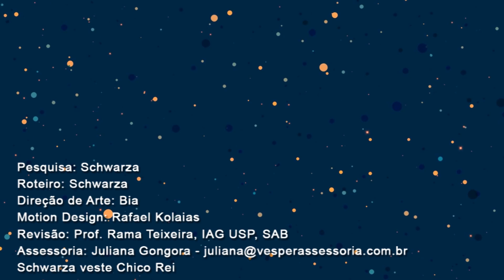Astrônomos Querem Tornar Plutão Planeta Novamente | AstroPocket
Vídeos créditos:

NASA/JHUAPL/SwRI

E os astrônomos ainda estão discutindo se Plutão é ou não é um planeta.